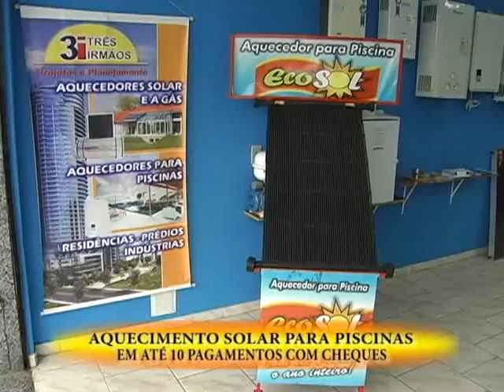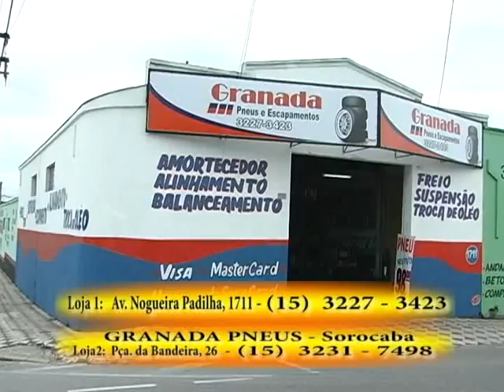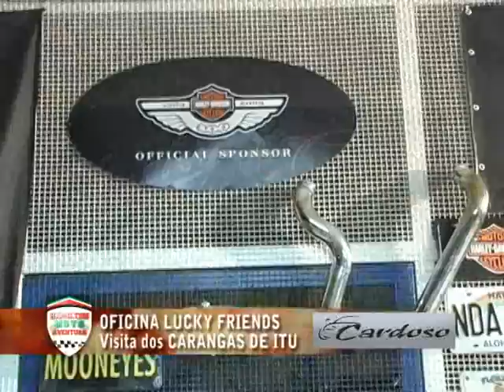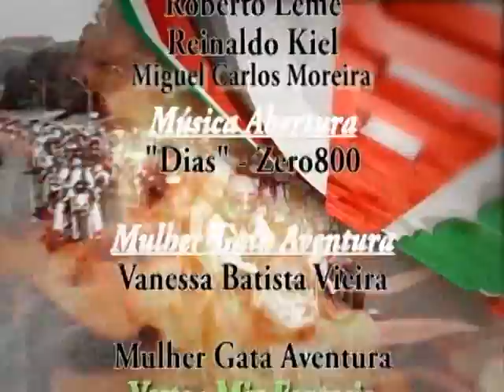PROGRAMA HAMILTON MOTO AVENTURA 078- EXIBIÇÃO 24/04/2011 - PARTE 3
MATÉRIAS: VIAGEM AO USHUAIA COM UM PASSAT 1980, CAFE DA MANHÃ NA TRILHA MEC MOTOS SPORT RACING, OFICINA LUCKY FRIENDS VISITA CARANGAS DE ITU.